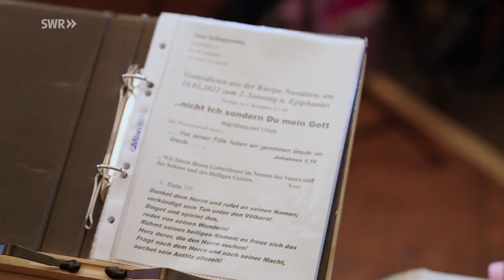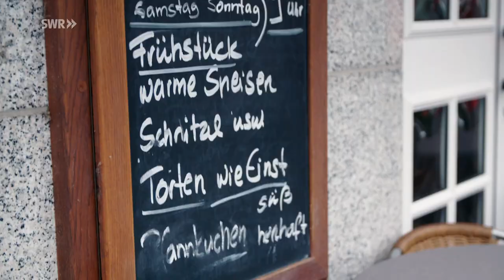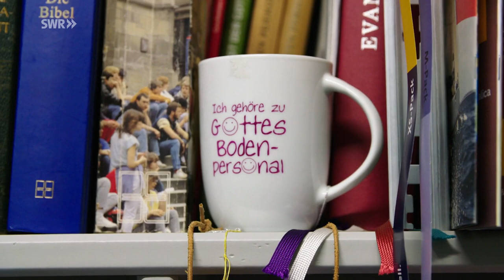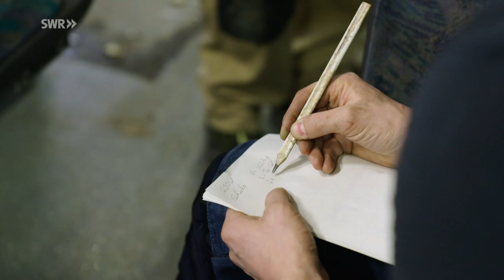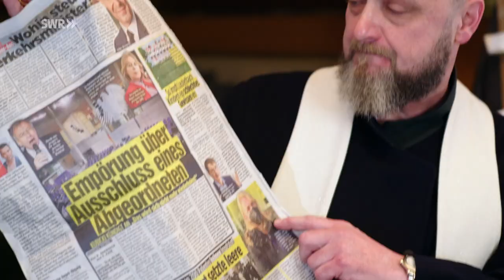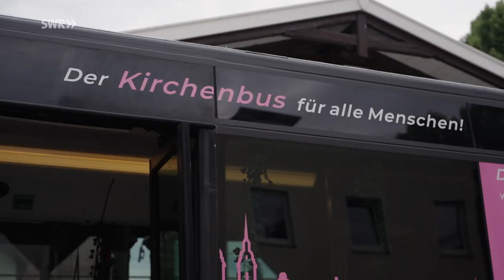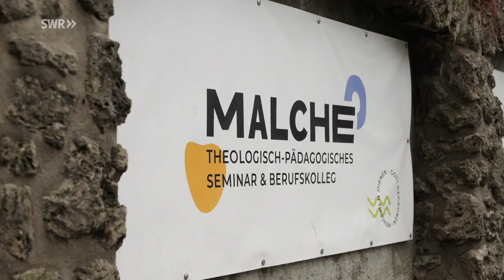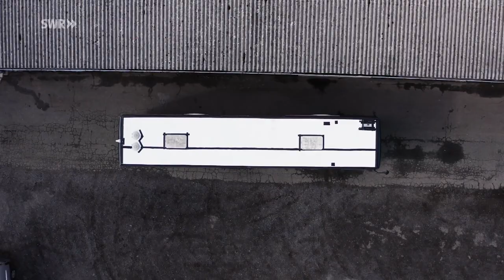Der Kneipenprediger - Ein Kirchenmann legt sich mit der Kirche an | SWR Doku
Titus Schlagowksy hat im Knast selbst zu Gott gefunden. Jetzt möchte er andere missionieren. Dazu hat er sich einen alten Linienbus gekauft und baut ihn zur Kirche um.

Sein Motto: Wenn die Leute nicht zur Kirche kommen, muss die Kirche sie dort abholen, wo sie stehen. Während des Lockdowns in der Corona-Krise hatte er begonnen, unkonventionelle Gottesdienste und Andachten in seiner Kneipe aufzuzeichnen für seinen eigenen YouTube Kanal. Das sorgt für Wirbel und Diskussionen.

Euch hat die Doku gefallen? Noch mehr Videos findet ihr in der ARD-Mediathek

Mehr Infos:
"LAIENPREDIGER SOLL KEINE GOTTESDIENSTE DER EKHN MEHR FEIERN" Wirbel um "Kneipenpastor" Titus Schlagowsky aus Nastätten:

Diese Doku aus der SWR-Reihe "Mensch Leute" trägt den Originaltitel: Der Kneipenprediger - Ein Kirchenmann legt sich mit der Kirche an, Ausstrahlungsdatum: 19.12.22.